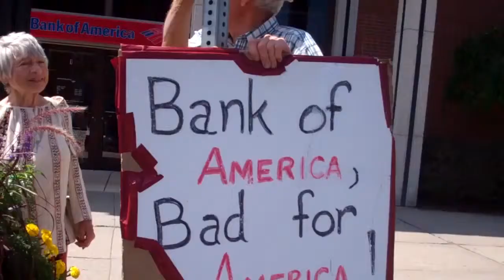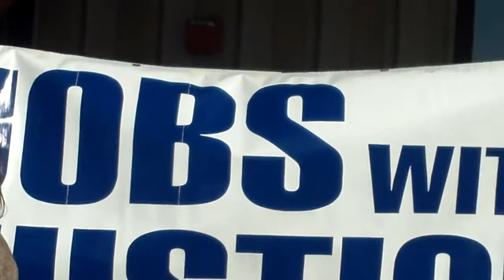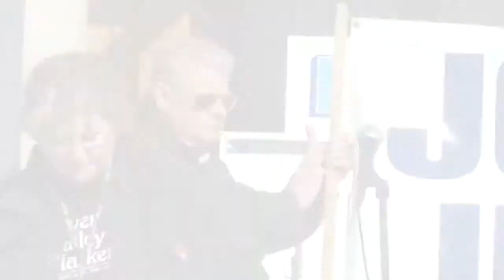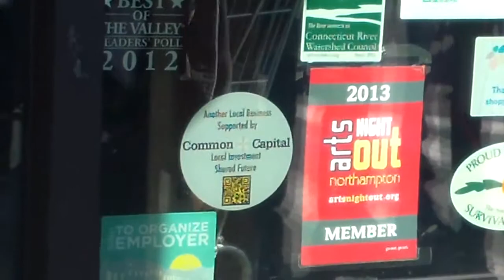Western Mass Jobs with Justice Supports Unions and Co-ops!